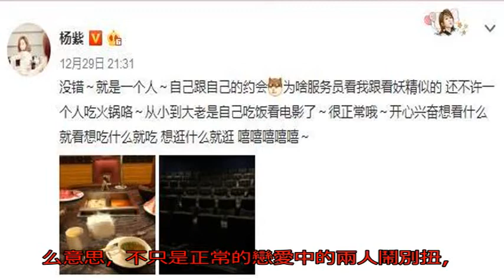楊紫秦俊杰分手 楊紫深夜獨自吃火鍋痛哭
楊紫曬了兩張圖，一張是獨自一人吃火鍋，另一張是獨自看電影的照片。被網友紛紛猜測楊紫和秦俊杰兩人已分手。

　　秦俊杰前天還在節目中公然懟經紀人，表示公布戀情是很自然的一件事，也符合90后的戀愛模式。

　　秦俊杰被曝有大男子主義，楊紫曾在《親愛的客棧》中爆料，她有很多男性朋友，原本以為秦俊杰會不介意的，沒想到兩個人吵嘴的時候他會提出來介意這件事。

　　兩人戀情曝光，楊紫曾在生日前夕專程飛橫店約會秦俊杰，在席間，兩人眉目傳情聊得十分開心，居然還當著朋友的面玩起了嘴對嘴親親。兩人親熱了好幾次，楊紫似乎還嫌不夠，又主動堵上了秦俊杰的嘴，至此，兩人戀情大曝光。

　　之前的春節假期，楊紫秦俊杰跟朋友一起到泰國旅游，被朋友曝光了一系列合照，當時已經甜得網友牙疼了!看到楊紫跟秦俊杰如此甜蜜，粉絲都忍不住催婚。

　　不知道楊紫曬照的是表達什么意思，不只是正常的戀愛中的兩人鬧別扭，還是調皮的楊紫只是想安靜的有下個人空間。

　　從楊紫發文曬照到現在秦俊杰還沒有任何發聲。